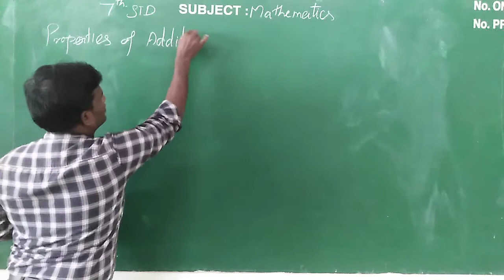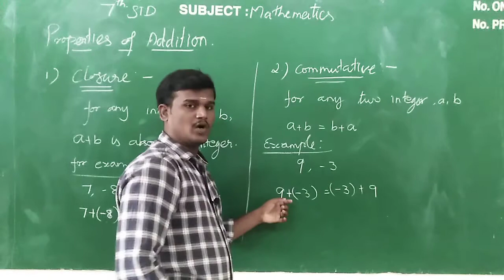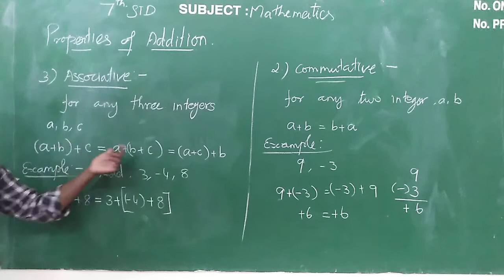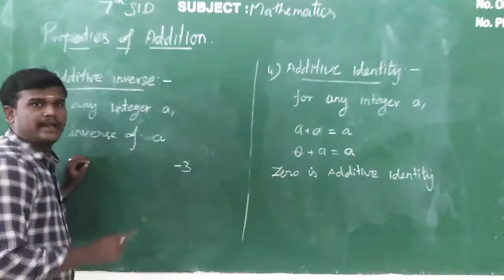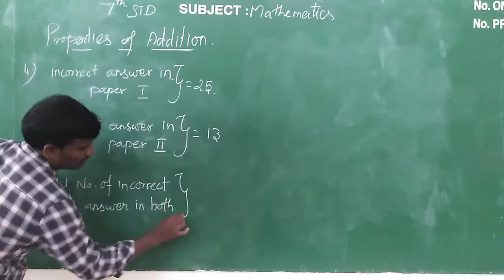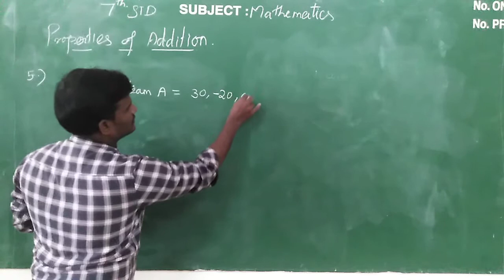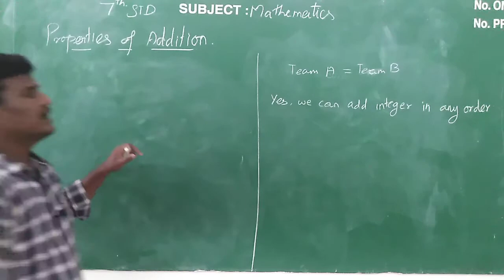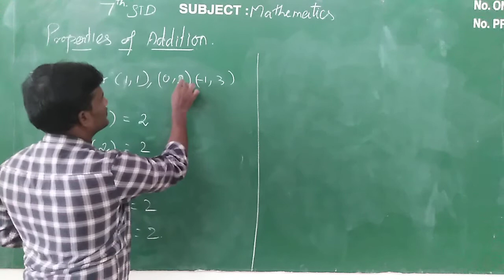CLASS 7 MATHEMATICS Mr.A.ANADHA MAHARAJ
TERM - 1 NUMBER SYSTEM